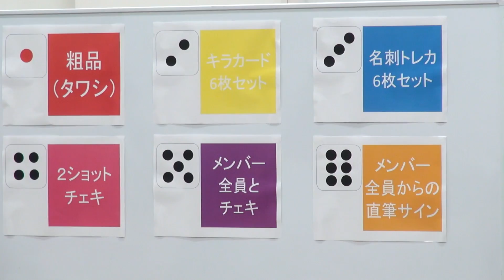フェアリーズ ★ 2014.11.22 たまプラ 1200 MC（小さい頃のあだ名 / 20名限定イベ内容発表）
『フェアリーズ LIVE TOUR 2014 - Summer Party -』
ライブBlu-ray＆DVD 予約イベント。

2ヵ月半ぶりのイベント。

MCの自己紹介では、お題トークあり、
ライブ映像視聴会あり、
新しくなった抽選会ありと内容盛りだくさんで、3部通して大盛況でした。

『フェアリーズ LIVE TOUR 2014 - Summer Party -』の
Blue-ray / DVDは12月10日（水）発売。

リリースイベントは12月13日（土）にたまプラーザの屋外広場（フェスティバルコート）でありますので、ご参加できる方は是非。

1部
・SILLY BOY
・MC（小さい頃のあだ名、BBMLの応募企画 20名限定イベ内容発表）
・Beat Generation

2部
・Tweet Dream
・MC（コンビニで買うもの / 20名限定イベ当選者発表）
・BLING BLING MY LOVE

3部
・White Angel
・MC（フェアリーズあるある）
・Don't You Wanna Dance